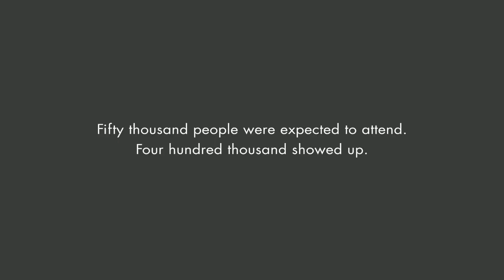Woodstock Three Days That Defined a Generation | 2019 Official Movie Trailer Documentary Film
Woodstock Three Days That Defined a Generation genre: Documentary

Cast: N/A

Featuring never-before-seen footage, filmmaker Barak Goodman examines the cultural, political and social ramifications of the 1969 Woodstock Music Festival in upstate New York.

Director: Barak Goodman